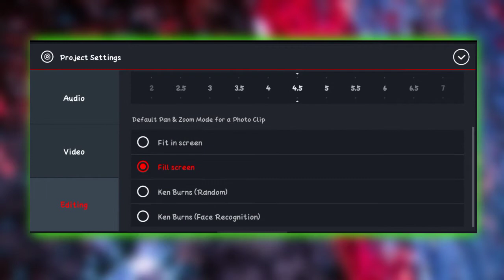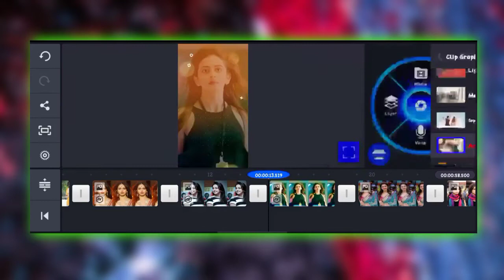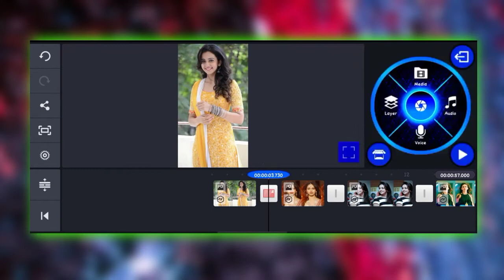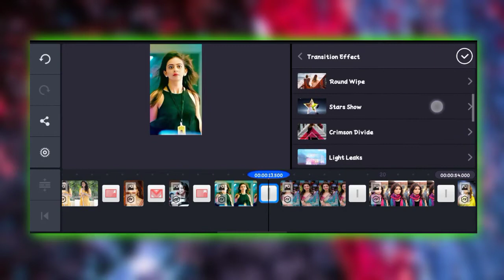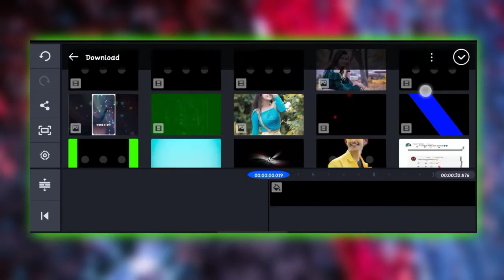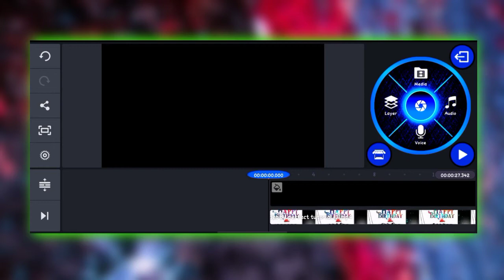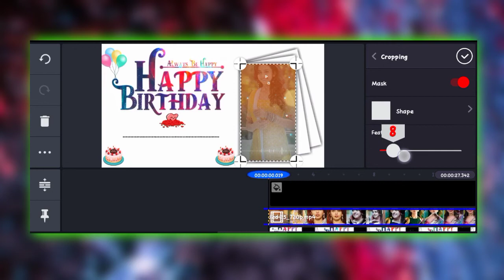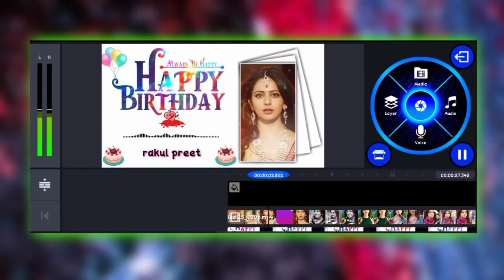birthday WhatsApp status kese bnaye | how to create birthday WhatsApp status | trending WhatsApp